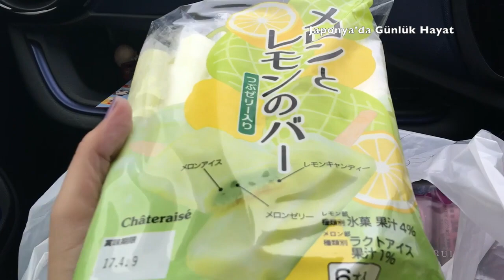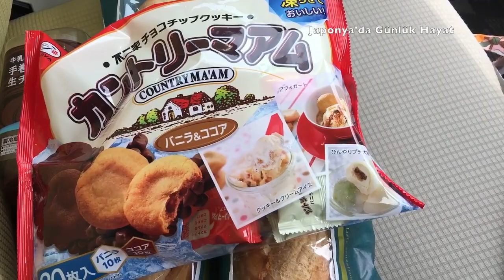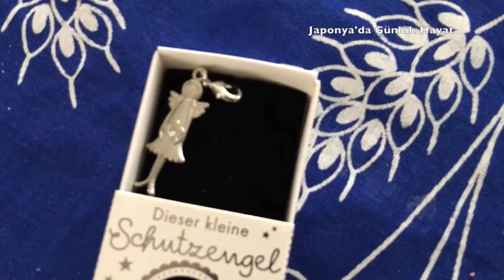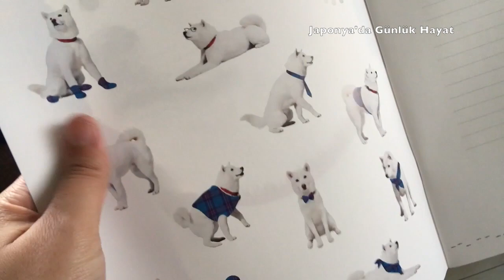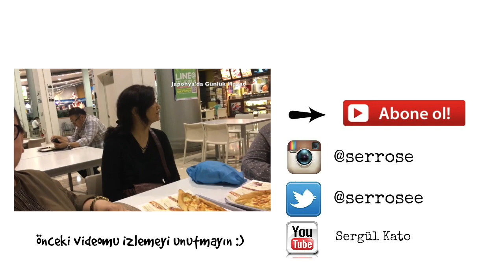Market Alışverişi, Dondurma ve Kırtasiye